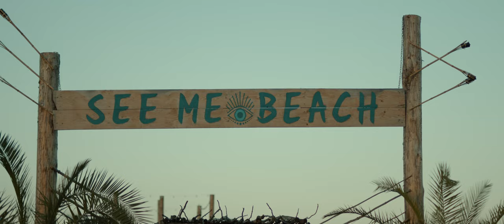See me beach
CAMERA: Kristiyan 'Bore' Hristov
EDIT: Kristiyan 'Bore' Hristov
COLOR GRADING: Kristiyan 'Bore'  Hristov
CLIENT: See me beach
LOCATION: See me beach Shkorpilovtsi
YEAR: 2022